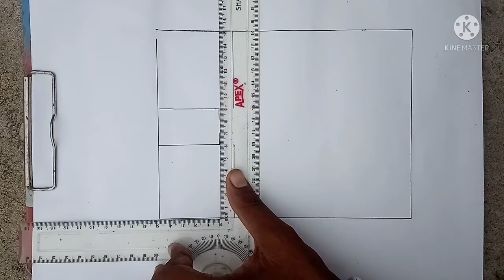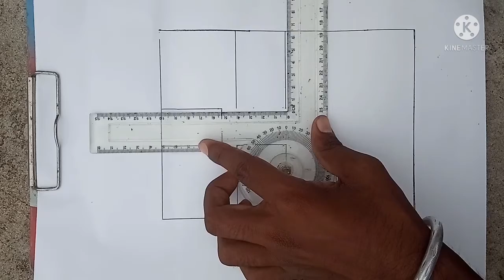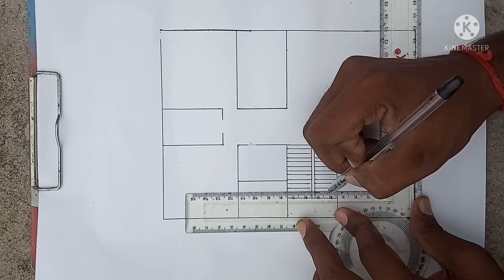30×40 feet house plan//1200 sqft house//4bhk best house plan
30×40 feet house plan
1200 sqft house
4bhk best house plan

Agar वीडियो अच्छा लगा हो तो कृपया

If you guys have not followed me yet

Hello guys
I am Binay chauhan